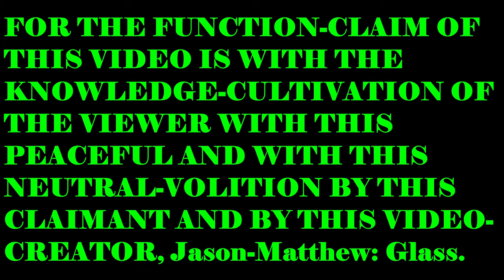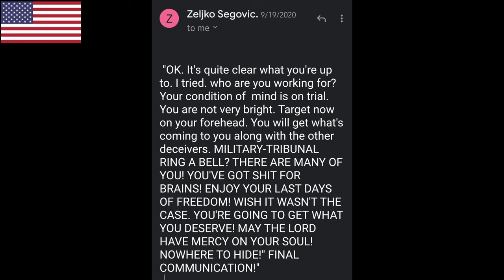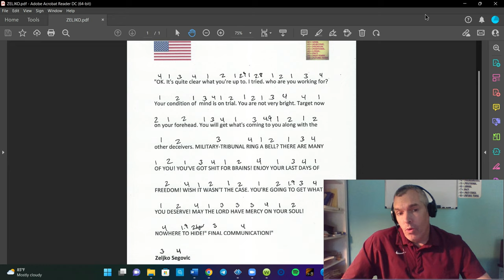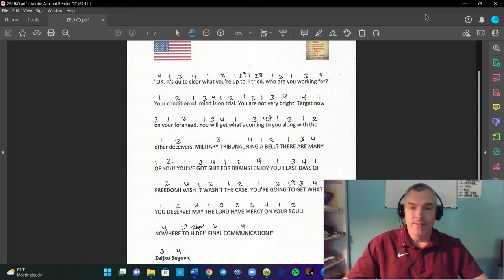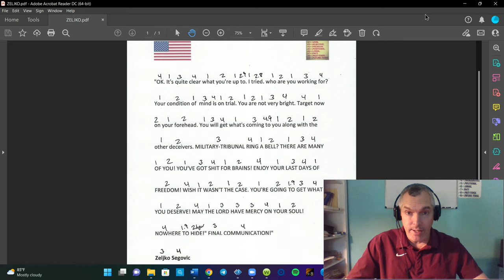:SYNTAX/AUDIT OF THE HOSTILE-[E]MAIL.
FOR THE SYNTAX/AUDIT OF THE HOSTILE-[E]MAIL[This video was recorded in its original form on January 2nd, 2021. I've updated and edited it for accuracy/clarity.].
:~1a– FOR THIS CLAIMANT'S-KNOWLEDGE OF THE FACTS IS WITH THE FUNCTION-CLAIM OF THIS VIDEO WITH THE KNOWLEDGE-CULTIVATION OF THE VIEWER WITH THE CLAIMANT'S-SYNTAX/AUDIT-PERFORMANCE OF THE Zeljko: Segovic'S-[E]MAIL WITH THIS C.-S.-S.-C.-P.-S.-G.-CONVEYANCE BY THIS CLAIMANT AND BY THIS VIDEO-AUTHOR, Jason-Matthew: Glass.
:~1b– :HOSTILE OF THIS FINITE-MEAN IS WITH A POSITION OF THE VOID-PEACE/VOID-FRIENDSHIP/VOID-GRACE WITH THE PERFORMANCE OF THE MALICE WITH THE CLAIM BY A CON-TRACT-PARTY.
:~1c– :MALICE OF THIS FINITE-MEAN IS WITH THE CLAIM OF THE VOLITION WITH THE HARM/HURT OF ANOTHER VESSEL/CREATURE/LIFE-FORM WITH THE PERFORMANCE BY A VESSEL/CREATURE/LIFE-FORM.